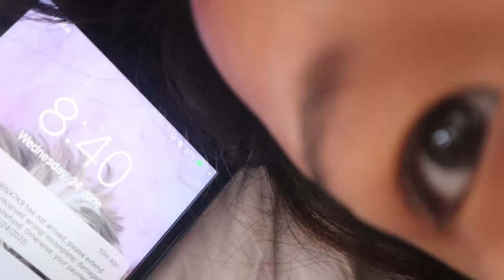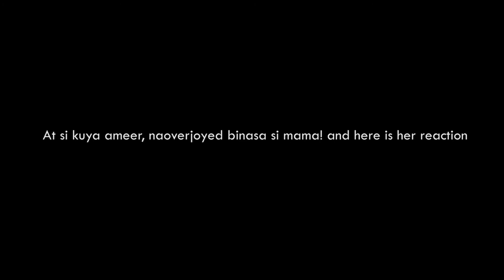BASAAN / BASBASAN sa San Juan 2020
Due to CoVid-19, staying at home would be the best gift you can give to everyone! But don't forget to have fun with your family at the comfort of your home.